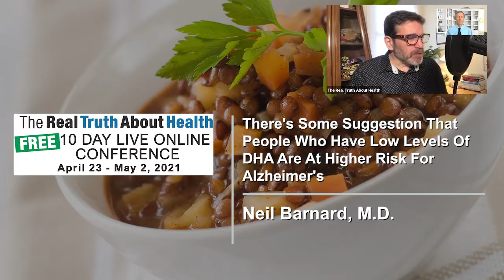There's Some Suggestion That People Who Have Low Levels Of DHA Are At Higher Risk For Alzheimer's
There's Some Suggestion That People Who Have Low Levels Of DHA Are At Higher Risk For Alzheimer's - Neal Barnard, MD - Interview

Dr. Barnard has led numerous research studies investigating the effects of diet on diabetes, body weight, and chronic pain, including a groundbreaking study of dietary interventions in type 2 diabetes, funded by the National Institutes of Health, that paved the way for viewing type 2 diabetes as a potentially reversible condition for many patients. Dr. Barnard has authored more than 100 scientific publications and 20 books for medical and lay readers, and is the editor in chief of the Nutrition Guide for Clinicians, a textbook made available to all U.S. medical students.